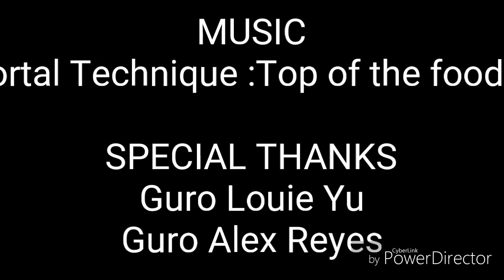PDT HQ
Students putting in work